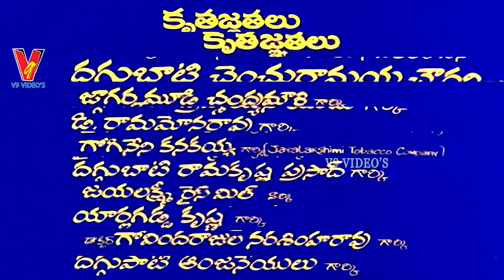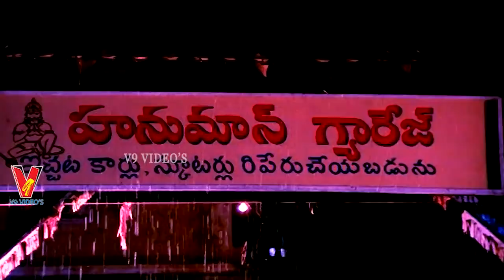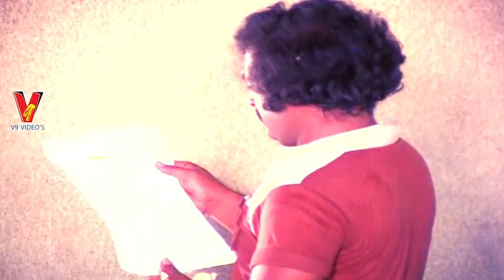DASA TIRIGINDI | TELUGU FULL MOVIE | MURALI MOHAN | DEEPA | V9 VIDEOS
Watch And Enjoy Telugu Full Movie On Dasa Tirigindi From V9 Videos

Starring Murali Mohan, Deepa, Nutan Prasad, Sarathi, Ramana
Murthy, Jyoti, Shyamala, Sakshi Ranga Rao, Balakrishna,
Chandra Mohan among others.

Directed by Katta Subba Rao and
produced by Daggubati Bhaskar Rao